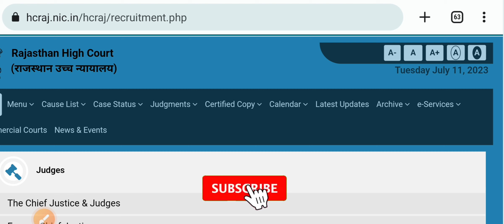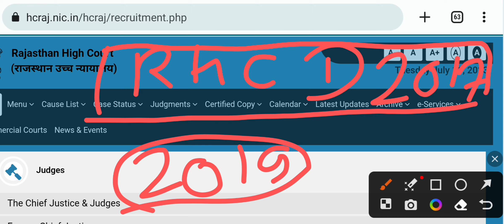Rajasthan High court group d new update 2023 ! Raj high court Exam date को लेकर बड़ी खुशखबरी !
Rajasthan High court group d new update2023  ! Raj high court Exam date को लेकर बड़ी खुशखबरी  !